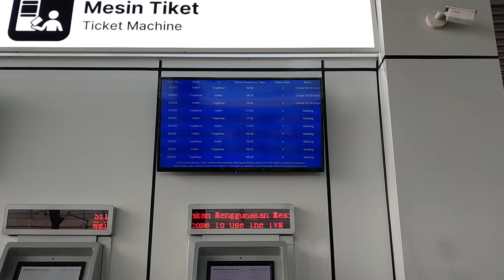Ini Alasan Pemudik Memilih Senin 1/4/2024 untuk Mudik Ke Kampung Halaman di Stasiun Kereta Cepat